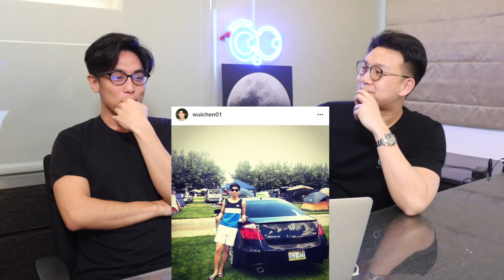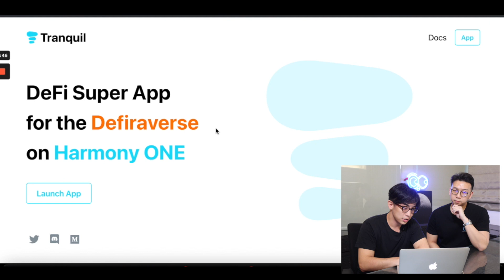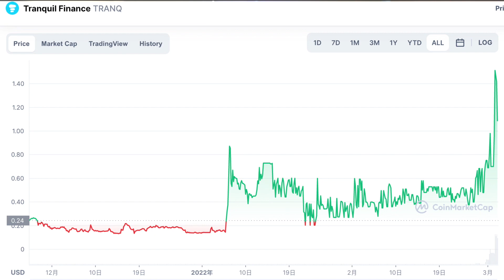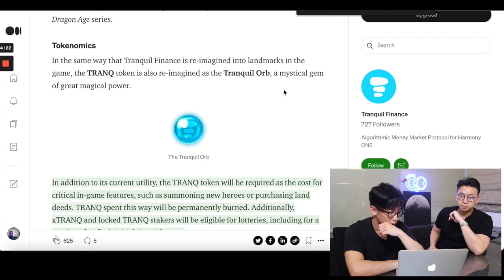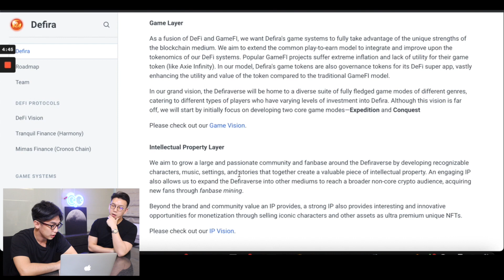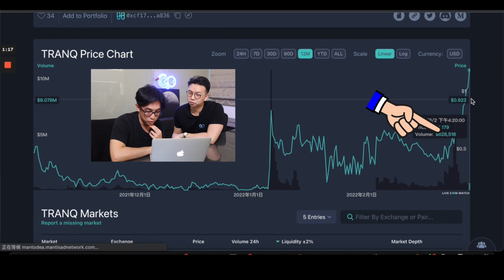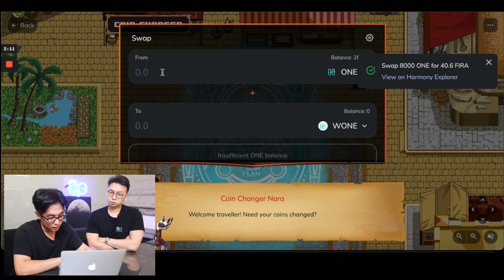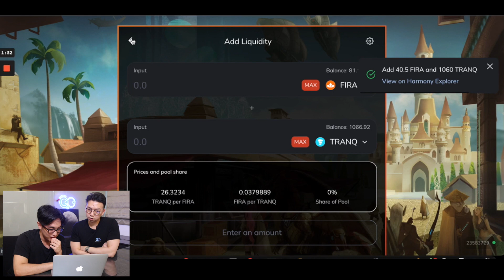錯過 DeFi Kingdoms ? 現在有 DeFira｜團隊 Tranquil Finance介紹｜DeFira 介紹 & 質押操作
(我們有上字幕~開著看比較輕鬆哦)

又有吸引我們的頭礦項目了
Defira是在Harmony鏈上的借貸平台 Tranquil Finance推出的項目
目前提供的服務有借貸跟去中心化交易所
還有提供高APR吸引大家做流動性挖礦
Roadmap有提到後續會做GameFi跟NFT

1:19  影片大綱
1:35 Tranquil Finance 介紹
2:52  Defira 介紹
5:55  質押操作-買幣
8:06  質押操作-組LP
9:57  挖礦表現
10:50  片尾
11:21  Marny X Stevens Crypto

P.S. 此影片的所有介紹都不是投資建議, 純屬娛樂, 請有興趣的朋友們要投資前記得先自己做好功課, 清楚了解自己的財務狀況再加入！

片尾音樂
What do you need by Mokka